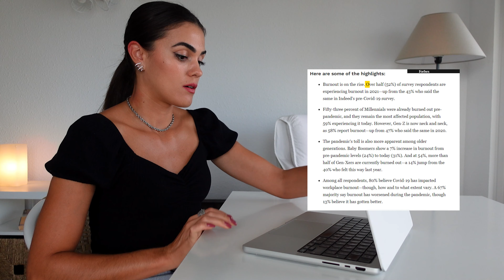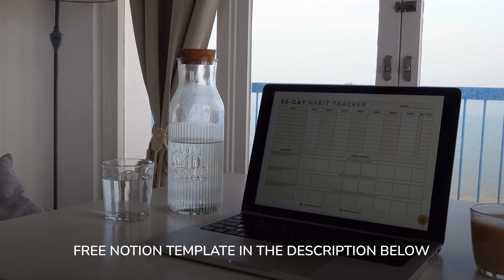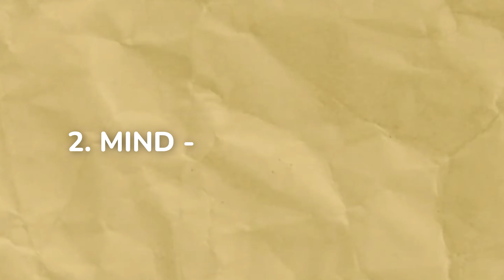Why You Are Always Tired (Easy Habits To Fix It Forever)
✨ RESOURCES

Hello friends, in this video I showed you habits you can incorporate into your daily routine to feel more energised every single day!

With love,
Mari

⏰ VIDEO TIMESTAMPS
00:00 Intro
02:09 Habits
04:05 1. Body - Physiological
08:44 2. Mind - Psychological
14:06 3. Environment - Physical
16:21 From exhaustion to excitement
18:05 Outro

👋 ABOUT ME
Hi, I'm Marinara, a doctor turned entrepreneur. Above all, I am a self-development enthusiast who loves sharing knowledge and inspiring others to create their dream life.
Follow along if you want to create a happy and meaningful life. @marinara.marcato

🎶 MUSIC